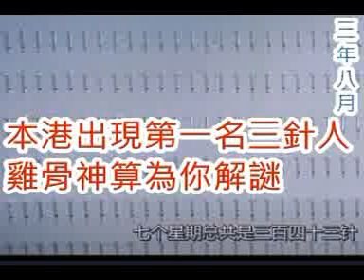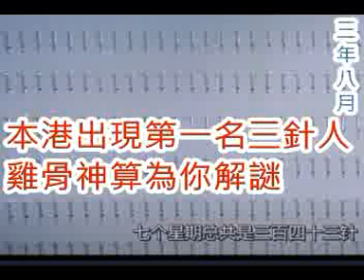(沉香錄EP113)20210418之本港出現第一名三針人，雞骨神算為你解謎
一個雞蛋裏挑骨頭的草民
讀書的分享
未來的構想